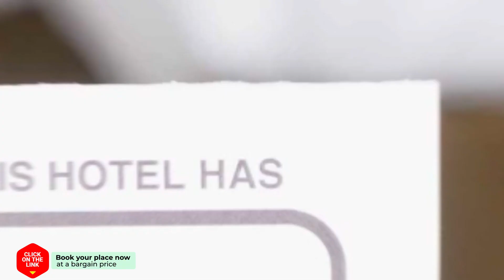Theaterherberg hotel review | Hotels in Warfhuizen | Netherlands Hotels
Theaterherberg hotel video review. Hotels in Warfhuizen, european 3 stars hotels.